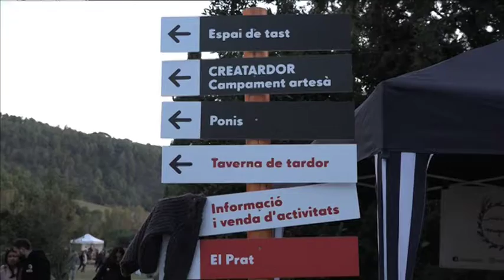L’essència de la tardor arriba a Món Sant Benet